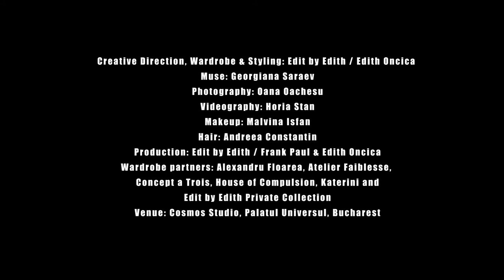Edit by Edith Production - "DISTORTED" - a video fashion editorial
Creative Direction, Wardrobe & Styling: Edit by Edith / Edith Oncica
Muse: Georgiana Saraev
Photography: Oana Oachesu
Videography: Horia Stan
Makeup: Malvina Isfan
Hair: Andreea Constantin
Production: Edit by Edith / Frank Paul & Edith Oncica
Backstage photo/video: Edit by Edith / Frank Paul
Wardrobe partners: Alexandru Floarea, Atelier Faiblesse,
Concept a Trois, House of Compulsion, Katerini and
Edit by Edith Private Collection
Venue: Studio on the 3rd, Palatul Universul, Bucharest